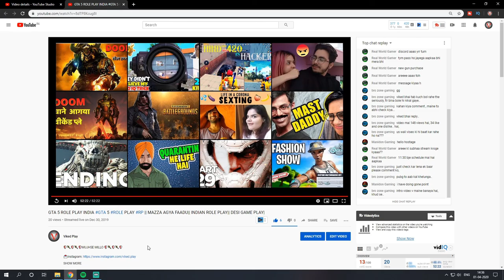Money Heist season 5 in GTA 5 Bank Robbery Epic Fail Ft. CAHMAN YT & CHUCHU Gaming GTA HEIST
So I tried robbing bank in GTA 5 Bank but we failed so bad although managed to get a great funny content.

🛡️🗡️🛡️🗡️🛡️MUJHSE MILLO 🛡️🗡️🛡️🗡️🛡️

PSU: 550W Corsair

Monitor: LENA HI

Headset: Red Gear 7.1